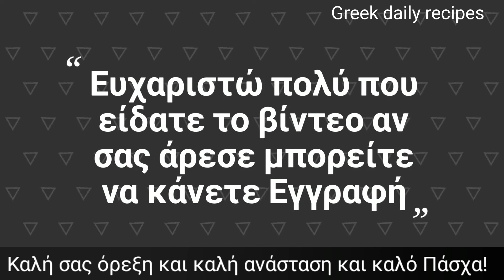πεντανοστιμη σπιτική μαγειρίτσα!! |Greek daily recipes